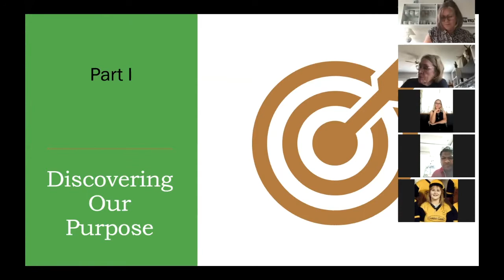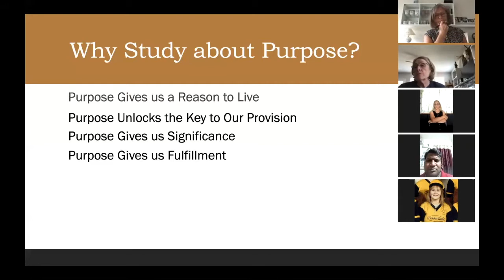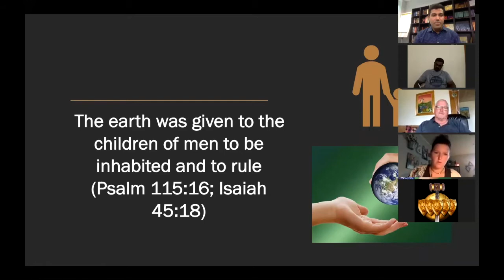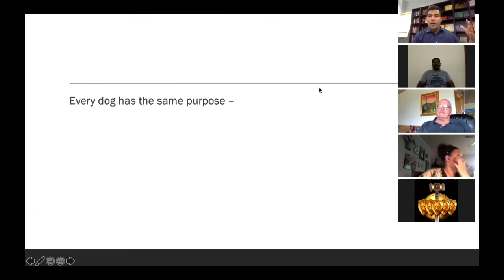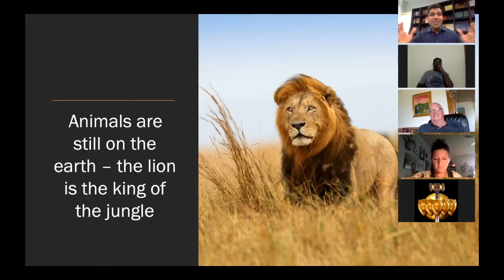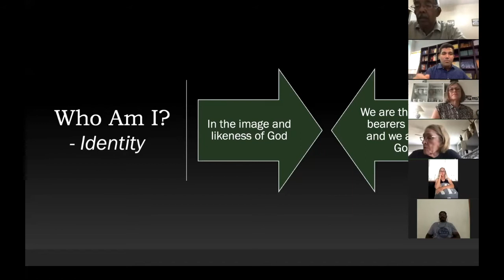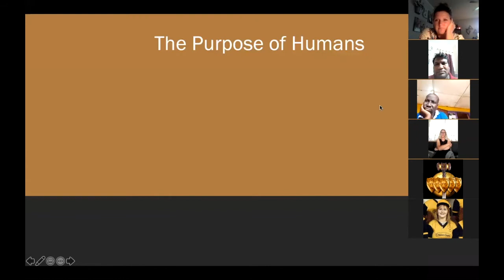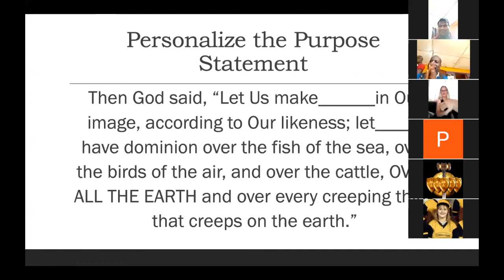Course DPCG | Class B | Lesson 1 | August 20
Zoom Class session
Course 2 - Discovering Purpose, Calling & Gifts

Classes Facilitated by Apostle. Abraham John